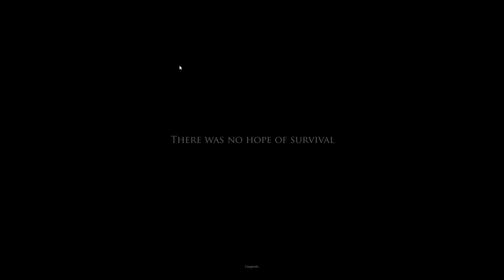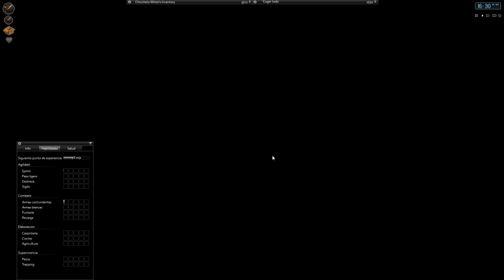Proyect Zomboid - Primeros Pasos - Guía Básica de Supervivencia Zombie - Chincheto77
Juego indie de Steam, aún en alpha pero que promete mucho mucho MUCHO! En multi es super divertido, ya lo veréis en breve ;)

Gracias por vuestros likes!

Otra información sobre el video